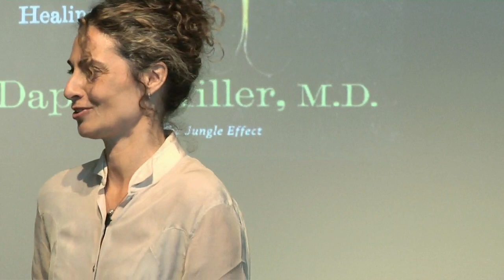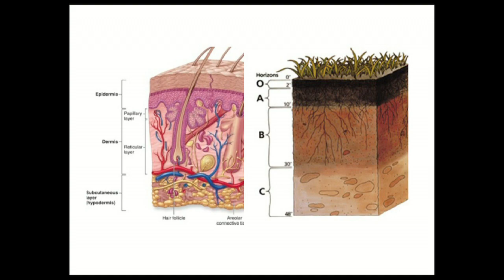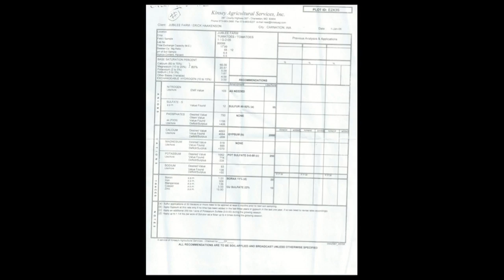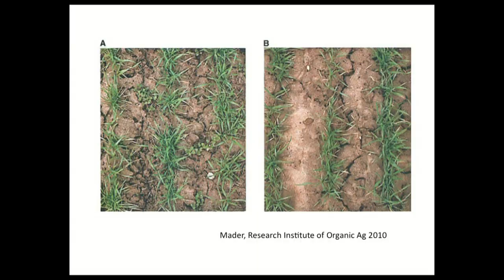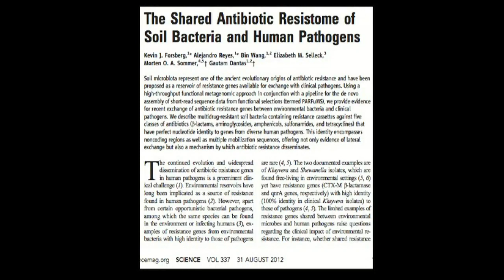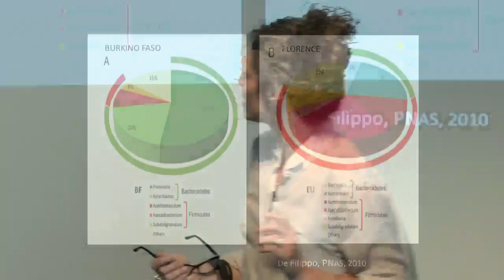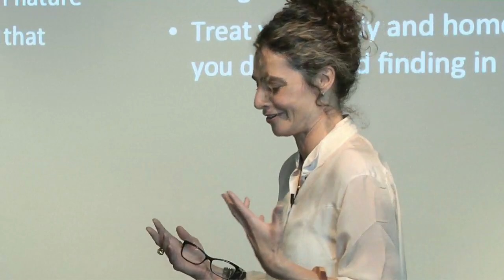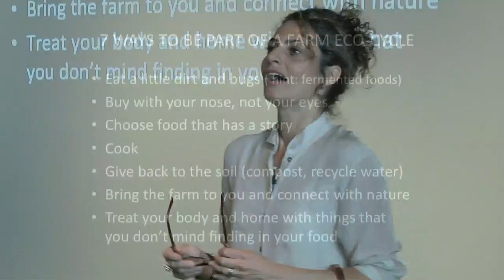What Innovative Family Farming Teaches Us About Health and Healing | Daphne Miller | Talks at Google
"Daphne Miller talks about her new book: Farmacology: What Innovative Family Farming Can Teach Us About Health and Healing.

Family physician Daphne Miller long suspected that farming and medicine were intimately linked.

Increasingly disillusioned by mainstream medicine's mechanistic approach to healing and fascinated by the farming revolution that is changing the way we think about our relationship to the earth, Miller left her medical office and traveled to seven innovative family farms across the country to better understand the connections between sustainable agriculture and the health of her patients.

The product of her adventures is Farmacolog: What Innovative Family Farming Can Teach Us About Health and Healing, a compelling new vision for health and healing and a treasure trove of farm-to-body lessons that have immense value in our daily lives."